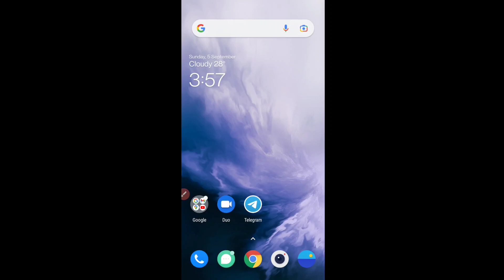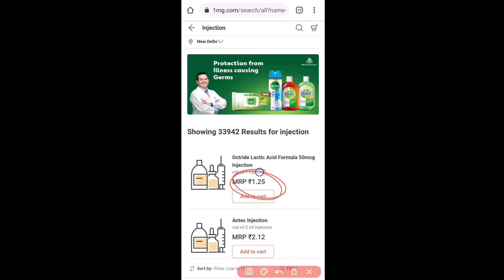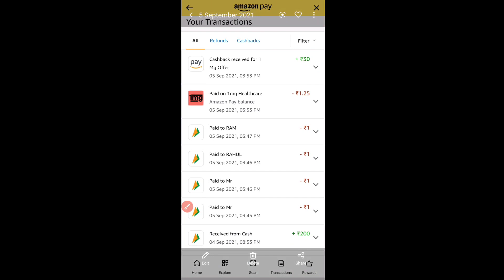Amazon 1Mg Bug, Free ₹30 Amazon Pay Balance For All, Amazon Cashback Offer, Amazon Pay ₹1 & Get ₹30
Tags🤪